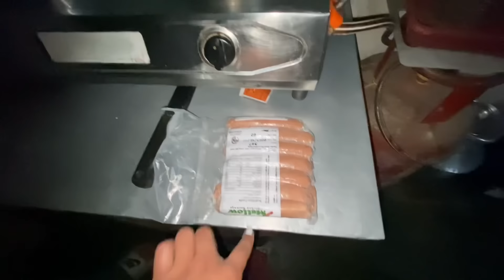Mummy hospital jadha k bhaneo doctor lay🥹😓